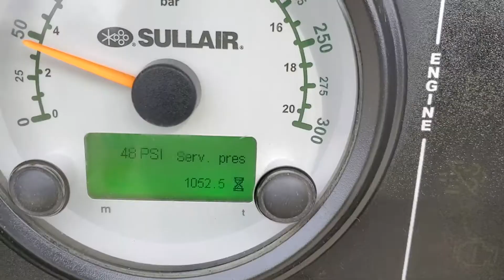2017 SULLAIR 185 CFM AIR COMPRESSOR